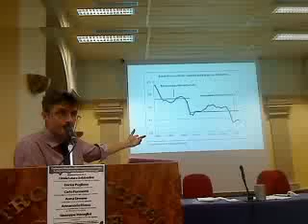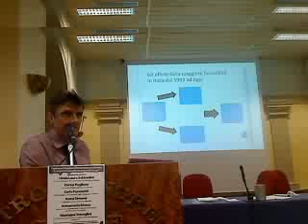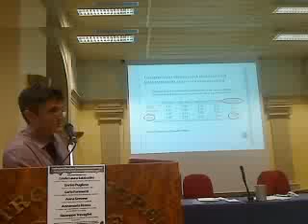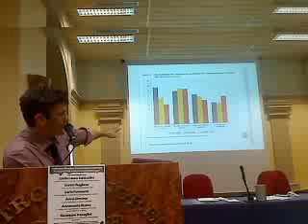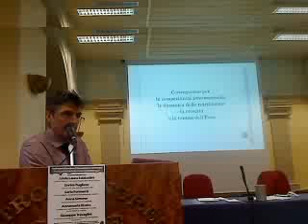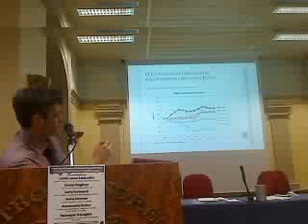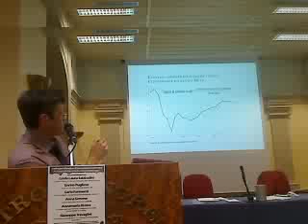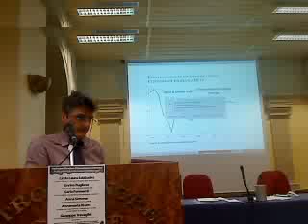250513 08 Seminario PRC Italia Relazione di Giusepe Travaglini e conclusioni Fantozzi